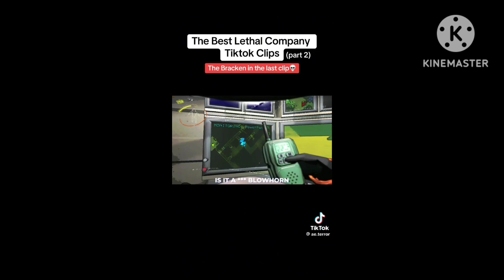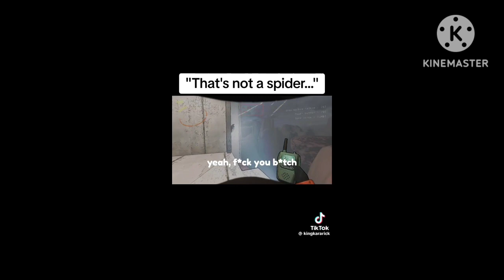Lethal company moments that had me rolling in laughter